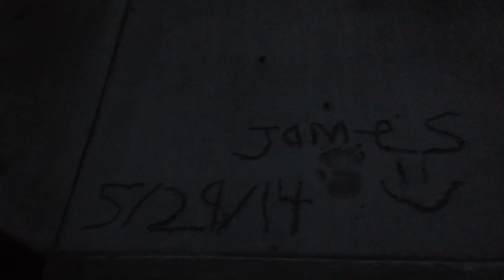James' random videos #1: taking an evening walk in the country (HD)